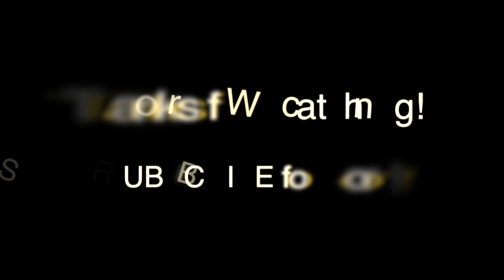All I Want For Christmas Is You - With SURPRISE Mashup! (Cover by Ely Jaffe & Karuna Tanahashi)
Hey YOU!! Thanks!!

It is my honor to present you with this holiday music video! I worked with the fabulously talented Karuna Tanahashi in my new home, Los Angeles! After much hard work... here it is!! Enjoy :)

Also on Amazon / Google / CDbaby / Spotify @ Ely Jaffe

Brandon Doo - Cinematographer / Color & Effects

All I Want For Christmas - With SURPRISE Mashup! (Cover by Ely Jaffe & Karuna Tanahashi)

Joni Mitchell / Counting Crows - Big yellow Taxi

G                                               G/B
I don't want a lot for Christmas, there is just one thing I need
C     Eb
G    Eb              G                                Eb
I just want you for my own more than you could ever know
G                                E7    Am                                      D
Make my wish come true; all I want for Christmas is you, yeah.

G           Bm
Oh, I won't ask for much this Christmas; I won't even wish for snow
C                     Eb
And I'm just gonna keep on waiting underneath the mistletoe
G
C                     Eb
'Cause I just want you here tonight holding on to me so tight
What more can I do? Baby, all I want for Christmas is you

You, baby

[GUITAR SOLO / BRIDGE]
B  Em
B  Em
Eb  G  E7
Am
D

C                                                            G
Late last night, I heard the screen door slam

A big yellow taxi took my baby away.

G                     G/F#
Don’t it always seem to go

C
That you don’t know what you got till it’s gone?

G, Em, C, D, end on G

Other cool covers, but not as cool as ours! :)